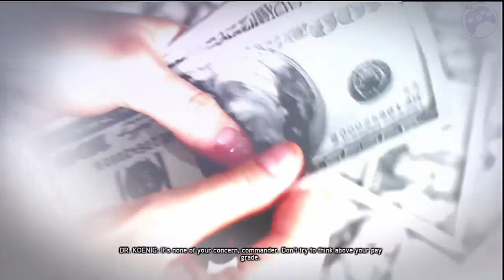Prototype 2: Story 11 - Orion Phase Two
One of the main story missions in Prototype 2. (part of a complete playthrough of the game)  This is played on Hard difficulty, on the PS3 version of the game.